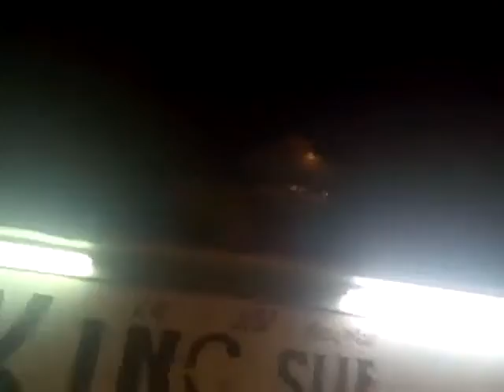Demi Lovato's LIFE IN A Day Acuvue challenge. MY life in a day response, in Kinston, NC